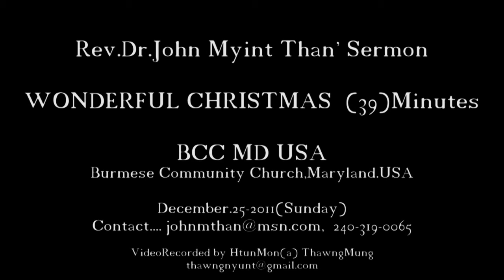Rev.Dr.John Myint Than's sermon.. WONDERFUL CHRISTMAS 2011,BCC MD USA